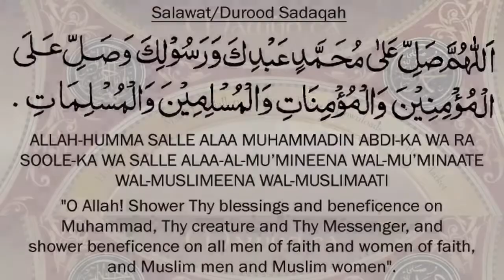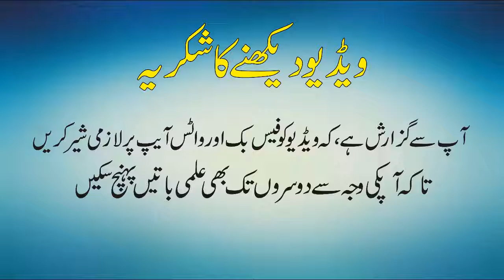First Aid Why Vomiting happens During Bus Travel & How to Avoid Vomiting During Travelling